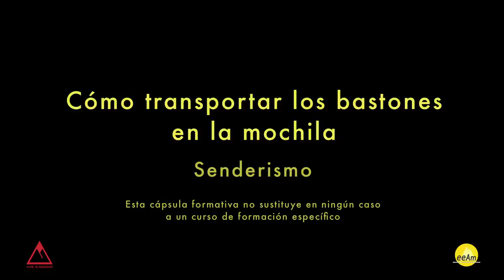Cómo transportar los bastones en la mochila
En esta cápsula formativa veremos cómo debemos transportar correctamente los bastones en la mochila.